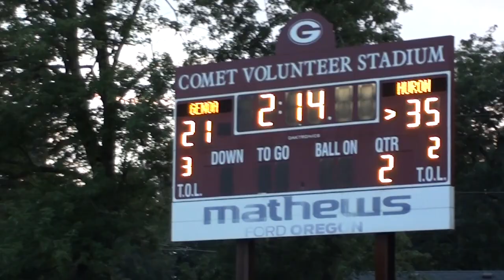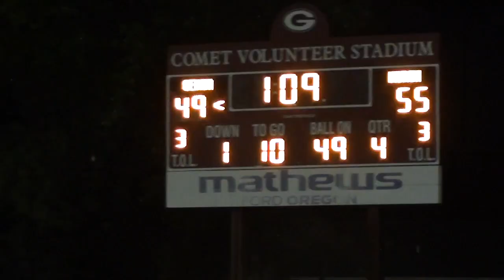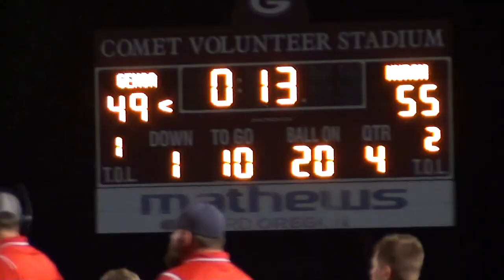2022 Huron vs Genoa Highlights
2022 Huron vs Genoa  Highlights